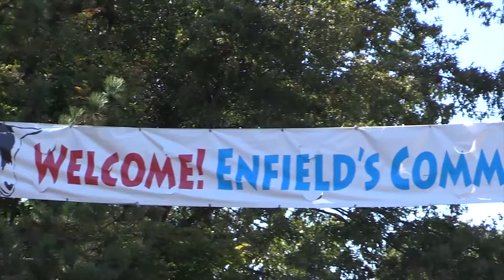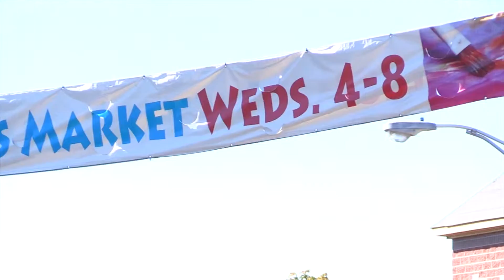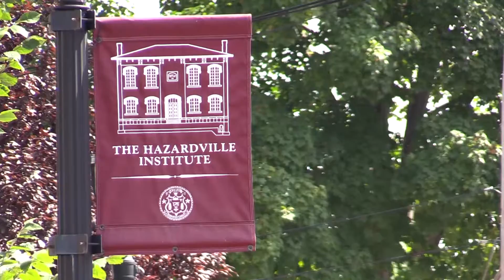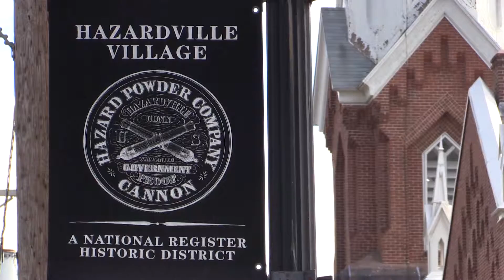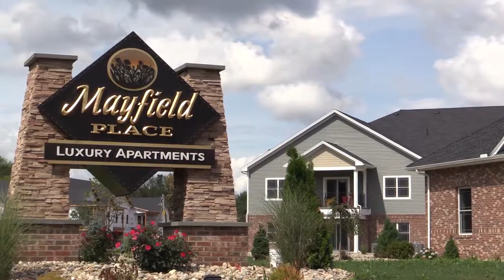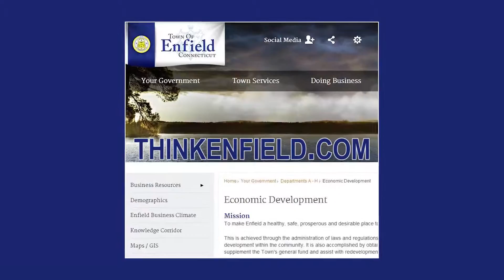vNews 2015 Summer / Fall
A video recap of the progress of the Economic Development Department for the Summer and Fall of 2015